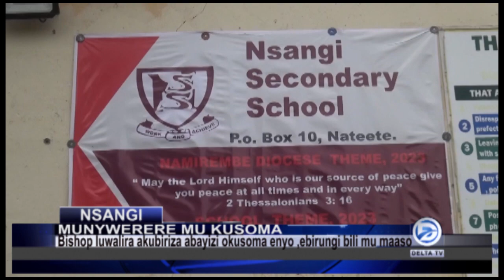LUWALIRA ASABYE ABAYIZI OKUNYWERERA MU KUSOMA